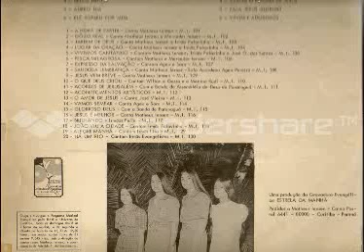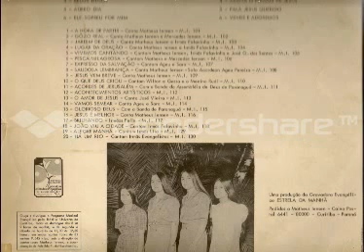L P HÁ UM RIO canta IRMÂS EVANGELISTA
01 - Da-me Tua mão
02 - Há um Rio
03 -- Vitória
04 - Belos Hinos
05 -- Aureo  Dia
06 - Ele sofreu por mim
07 - Cidade de Luz
08 - Cristo, Minhas esperanças
09 - Refúgio Verdadeiro
10 - Aceita o perdão de Jesus
11 - Fala, Jesus querido
12 - vinde e adoremos